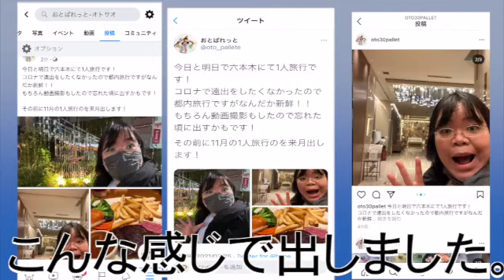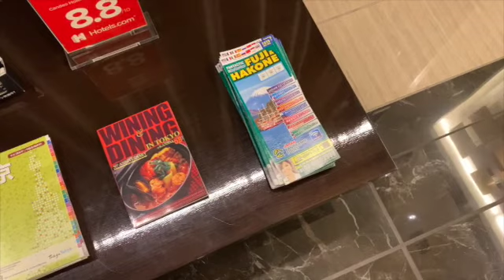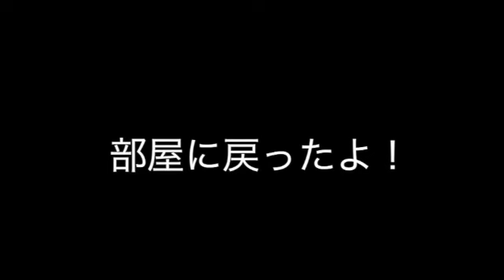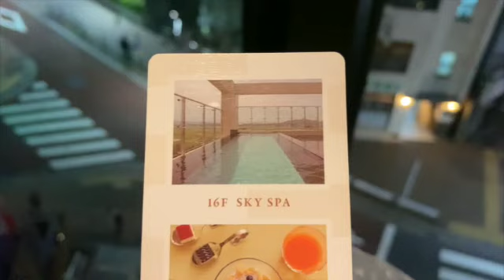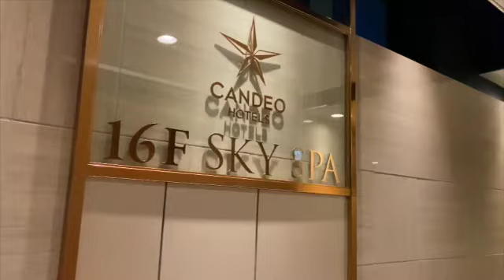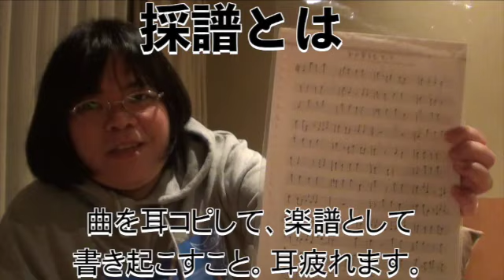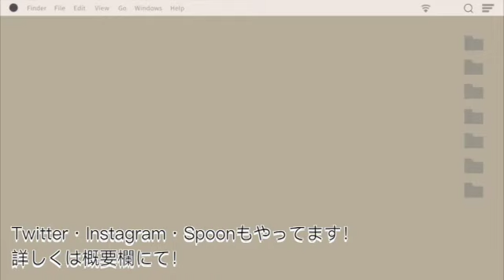【#3 一人旅行＠六本木】至高のひととき...